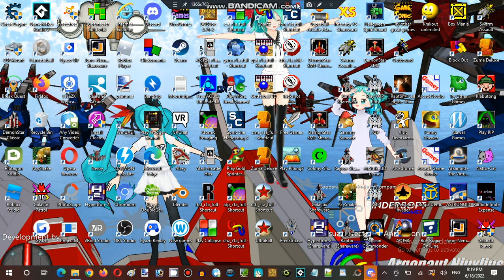Saturday Anime Night Time Streaming Hour at Anime, Vocaloid, & Utau RP Establishment 04 Part 13